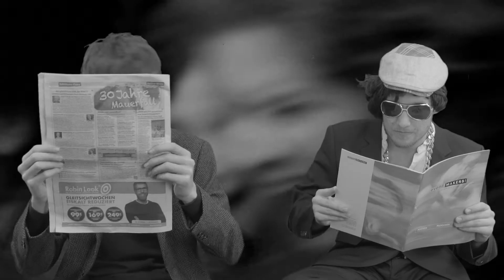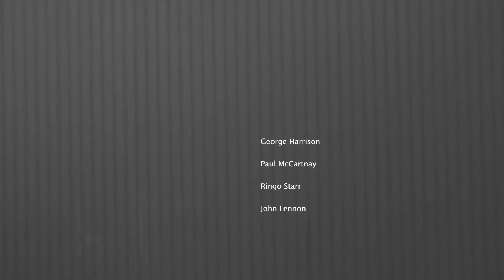The Beatles "A hard Days Night" Coversong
Unsere Band trifft die Beatles im Trailer "A hard Day´s Night".

Eine Filmproduktion der medienAG LebensWerkGemeinschaft